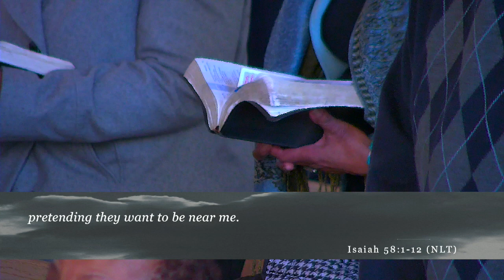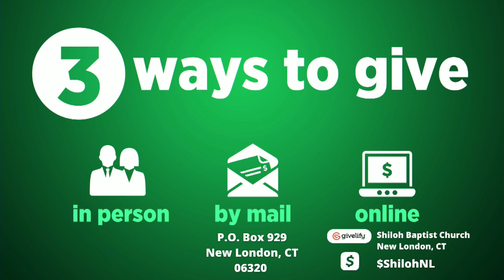Bounce Back Better Part 3 - Bishop B K Watts